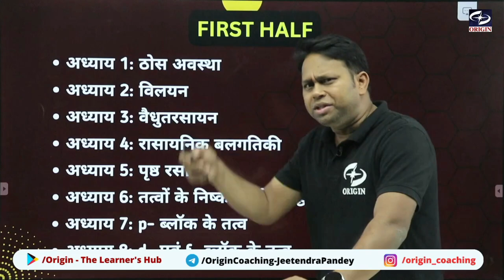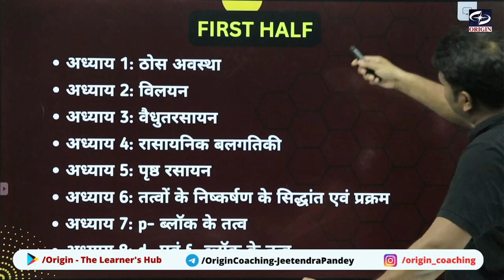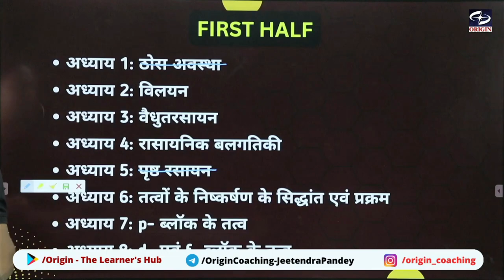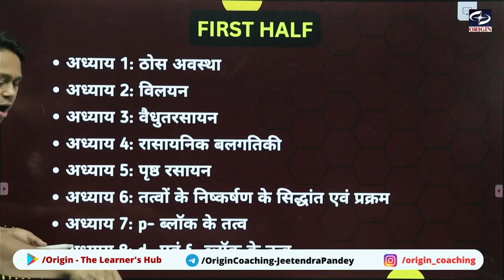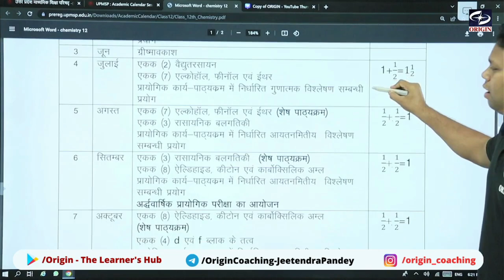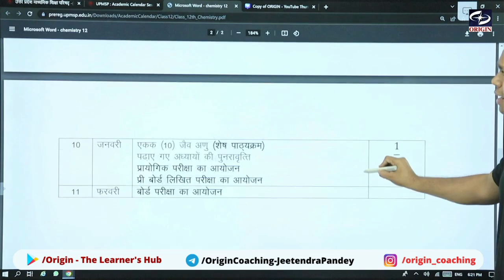UP Board new syllabus 2024🔥🔥 | up board class 12 chemistry syllabus 2023-24